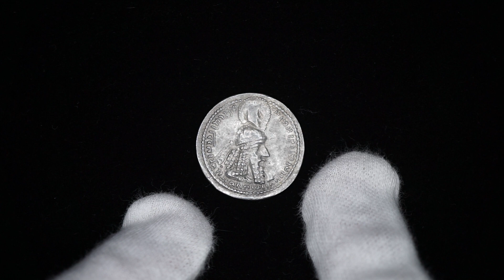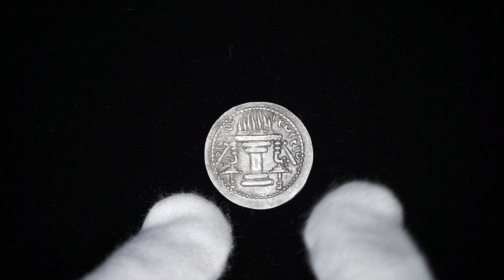Sasanian Empire Coins - Ardeshir I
Drachm of Ardeshir I